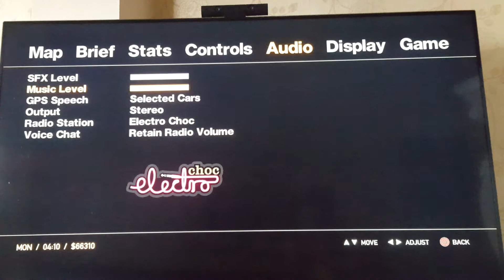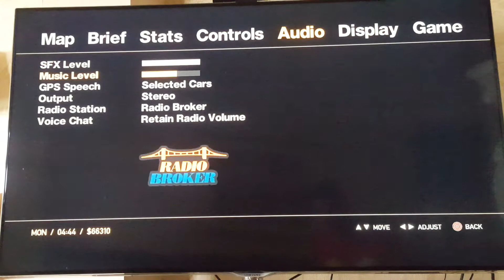16 March 2020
GTA IV Mission - Niko Bellic - 16 March (2020)
Interview (Final) Lawyers: After talking to Francis Mcreary Go to the internet Café
Click on there website and Send off an application, A interview with Tom Goldberg will be set up in this video | [Real Method] (1)